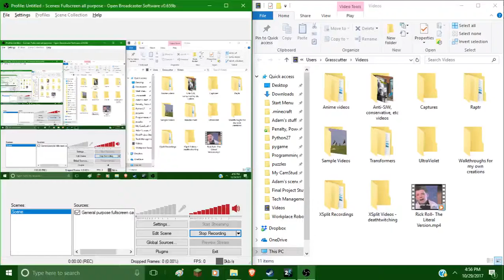PeTI--Merciless Muck Walkthrough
This is one of the test chambers that I made.  I decided that I ought to do a walkthrough for each one, in case someone ever wants it.